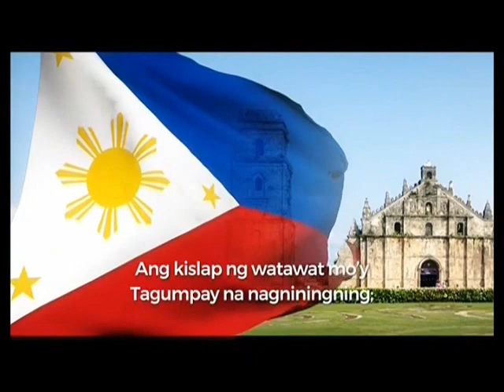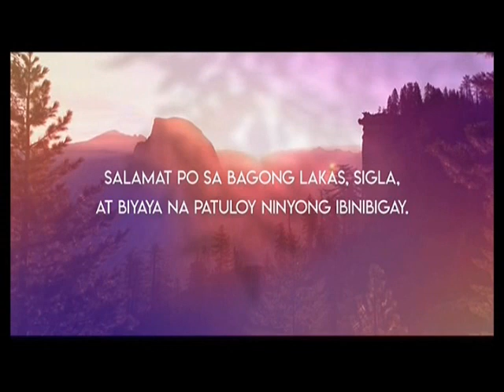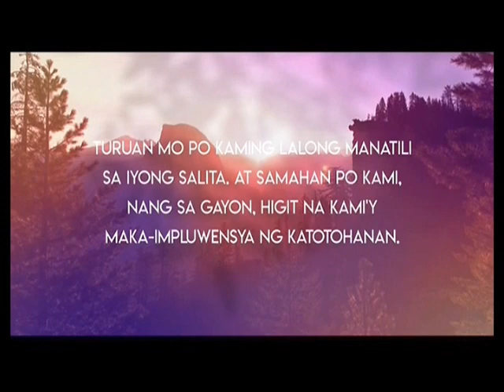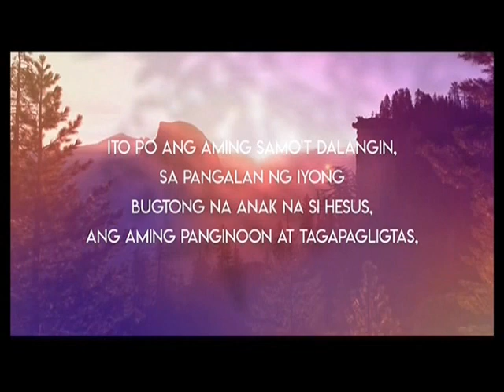A2Z 11 Sign ON April 3, 2023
A2Z 11 Signs ON at 4:55 AM of Monday April 3, 2023. These portions are the following:

1. EBU Color Bars with 1KHz Sine Wave Tone
2. ZOE TV 2020 Station Notice (Sign ON Version)
3. Lupang Hinirang by Mandaluyong Children's Choir with the UST Conservatory of Music-Wind Orchestra
4. ZOE TV 2021 Station ID with Sound Effects Added
5. Morning Prayer
6. Shuffle: Honoring God Through Music Opening